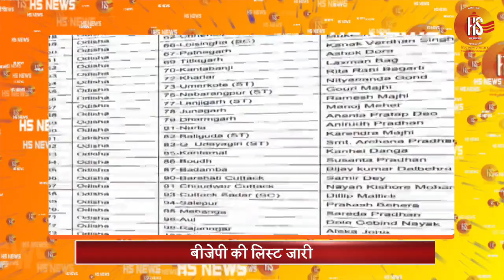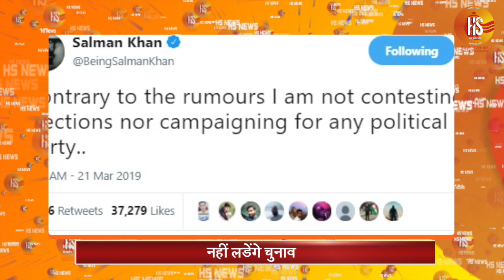Morning Bulletin | बीजेपी की पहली लिस्ट जारी | L. K. Advani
Prime Minister Narendra Modi will contest from Varanasi in Uttar Pradesh, the parliamentary seat he retained after winning two seats in the 2014 election, the BJP announced on Thursday evening, as it released its first list of candidates for Lok Sabha elections that begin next month.